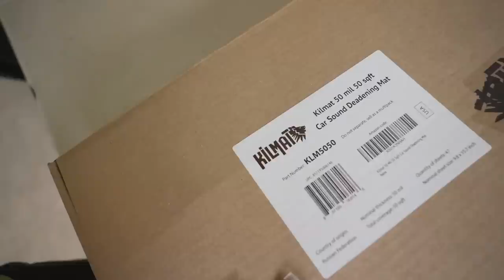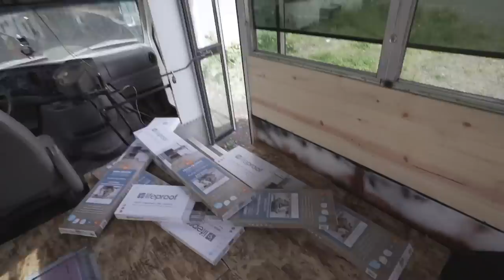Man vs Skoolie: Insulation, Walls, Flooring, & A Seat with Seat Belts.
Got lots done on the MINION Bus this week!

Special Glue that I use

950 Tyinn St # 26346 Eugene Or 97402

Use Code: ABUSLIFESTORY

Camera Set Up:
Sony a7iii
Tamron 17-28 f2.8
Rode Mic